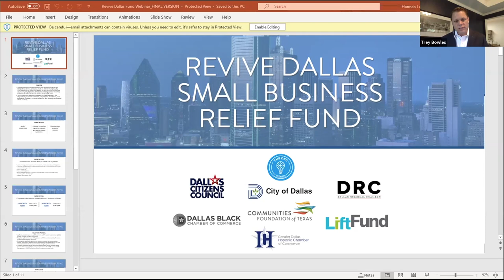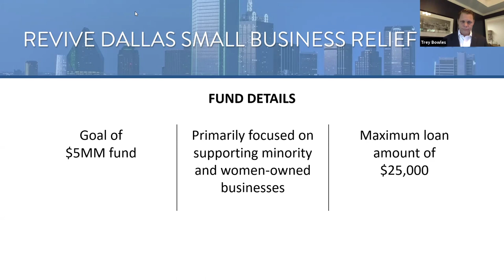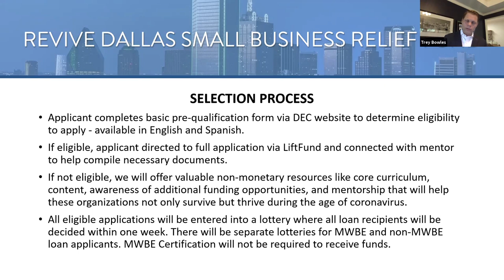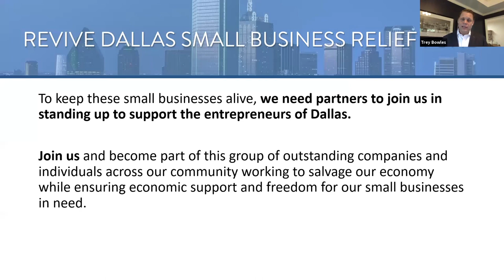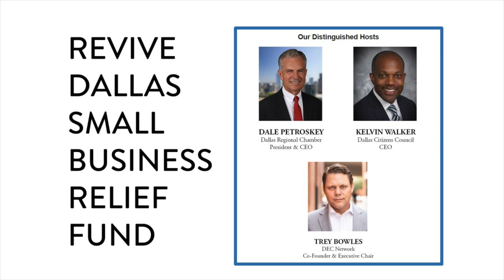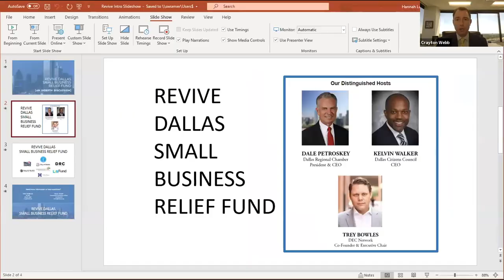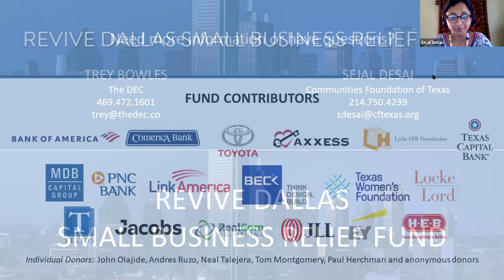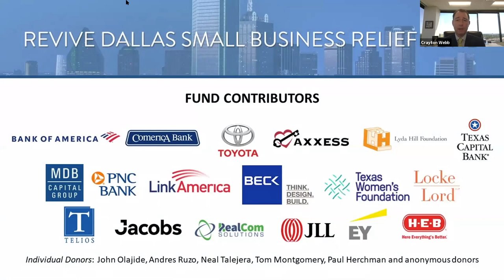Revive Dallas Small Business Relief Fund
Here is an overview of the Review Dallas Small Business Relief Fund which was created to support small businesses in the City of Dallas. Primarily focused on supporting minority and women owned businesses this fund is making forgivable loans up to $25,000 to eligible companies that apply.